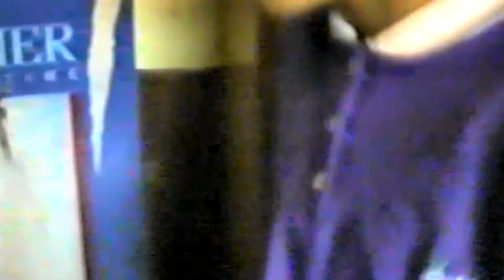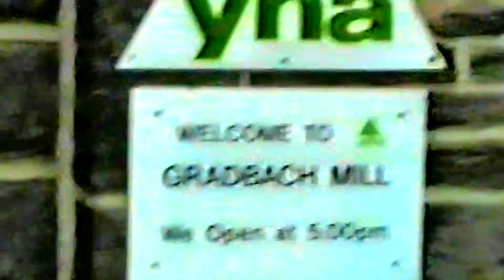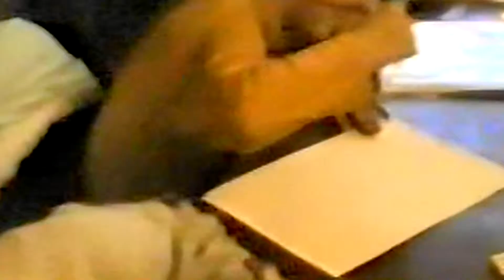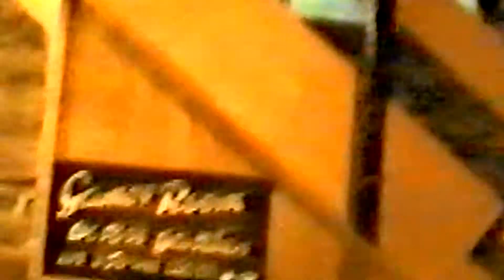Gradbach Video (Part 1)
Underwood West Trip to Gradbach 8th, 9th,10th May 1991